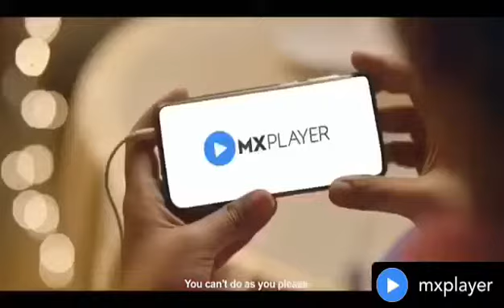Tvc for Mx player